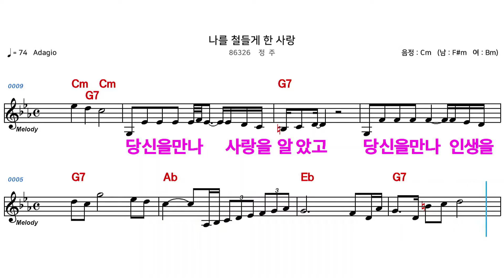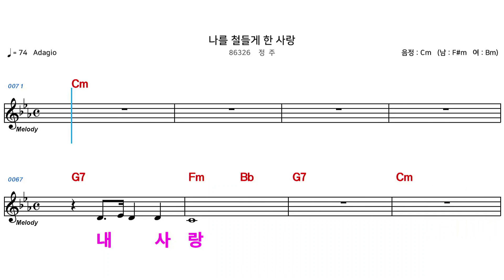(MR) 86326 나를철들게한사랑 - 정주